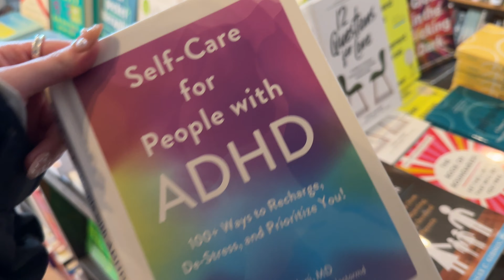Dear Future Self 75 || Nice and Homey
Free Music for Videos 👉 Music by Mark Generous - Two Of Them